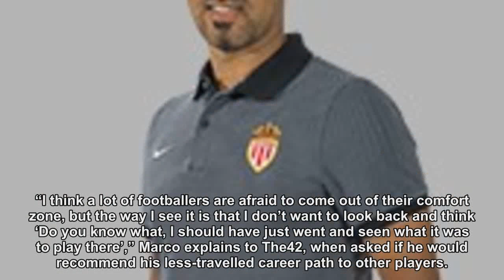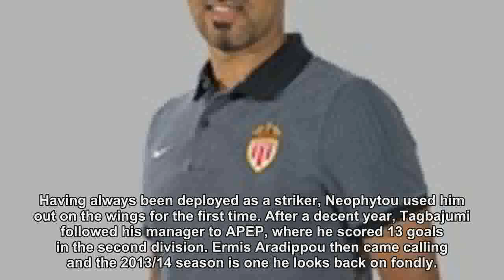'I think a lot of footballers are afraid to come out of their comfort zone'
Nigerian-Italian striker Marco Tagbajumi has played in several leagues around the world, but now he’s hoping to make his mark at Dundalk.